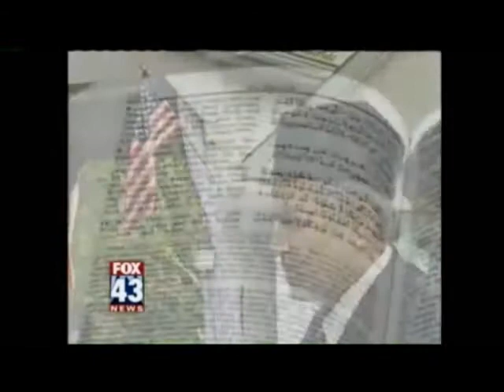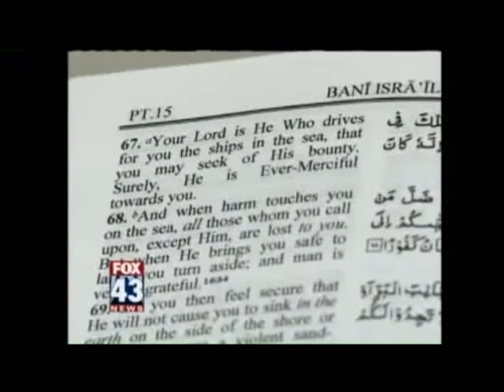Ahmadiyya Jammat About -Burn A Quran Day-Fox News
Holy Quran - The Truth Revealed (English)

STOP Burn the Quran Day. Ahmadiyya Muslim Community Canada.
Muslim Leader Condemns Plans to Burn Holy Qur'an in United States

The Holy Quran
Ahmadiyya Muslim Jama'at condemns plans to burn Holy Qur'an in United States
The Ahmadiyya Muslim Jamaat condemns in the strongest terms reports that the Dove World Outreach Center, based in the United States, is planning to burn copies of the Holy Qur'an on 11 September. This would be a most provocative act and would achieve nothing but to cause distress and anger to millions of peace loving persons worldwide. Burning any religious scripture is a horrific act and is directly contrary to the teachings of all the world's major religions.

Speaking about this issue from London, the Head of the Ahmadiyya Muslim Jamaat, His Holiness, Hadhrat Mirza Masroor Ahmad said that religious extremism of all kinds had to be eradicated. He said:

"Religious extremism, be it Christian extremism, Muslim extremism or any other kind is never a true reflection of the religion. Indeed a number of churches have condemned this act. There is nothing wrong with intellectual or theological debate but this should be conducted within the bounds of decency and tolerance. Instead what we are seeing is hatred being spread."

It is most unfortunate that some so called Muslims have tarnished Islam's name with their cruel and hate filled acts. Those who perpetrate such acts fail to realise the true teachings of Islam. The Holy Quran was sent as a gift to mankind and its teachings are filled with love, tolerance and respect. However the evil acts of the extremist minority have led to a belief that it teaches hatred, killing and intolerance.

His Holiness continued:

"The world needs peace, love and brotherhood. The world needs an end to wars. Instead of walls of hatred being erected we need peace to prevail and for this to occur people of all faiths must join together. As I said there is nothing wrong with debates but they should take place in a peaceful and respectful environment."

Hadhrat Mirza Masroor Ahmad also spoke with regret of the killings of two innocent Ahmadi Muslims in Sindh Province earlier this week. Dr Najam al-Hasan and Pir Habib-ur-Rehman were both martyred due to their faith. Thus the number of Ahmadi Muslims killed in Pakistan so far this year is 95.

The Ahmadiyya Muslim Jamaat expresses its hope that the Dove World Outreach Center withdraws its plans to burn copies of the Holy Qur'an. If they fail to do so then it is hoped that such an act is not allowed to take place by local authorities.

If however the event does take place the Ahmadiyya Muslim Jamaat will conduct its protest in a peaceful and law abiding manner. Fanaticism should not be responded to in a like manner but instead in a reasoned and peaceful way.